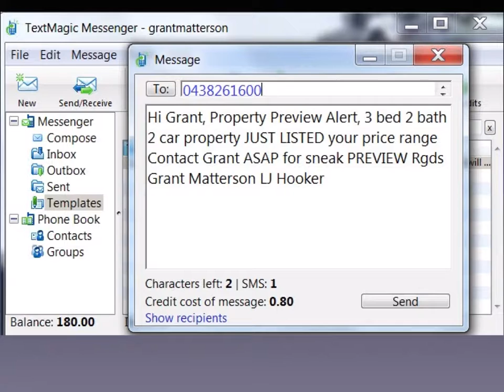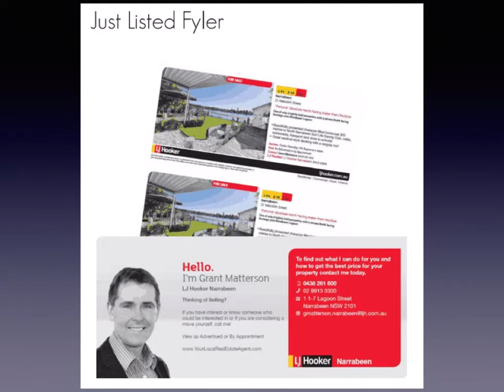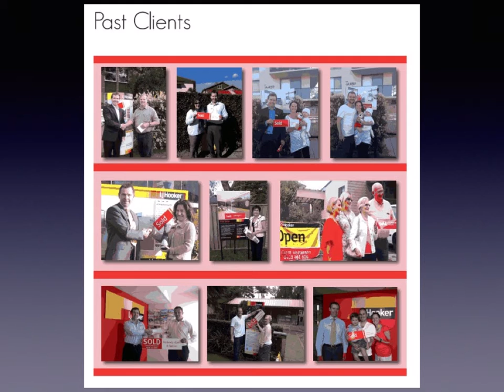Tips to sell your house quickly for more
"How to sell for more "with Grant Matterson LJ Hooker